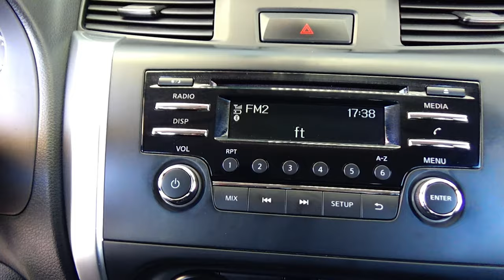Nissan / NP300 Frontier / 2021 - 15999